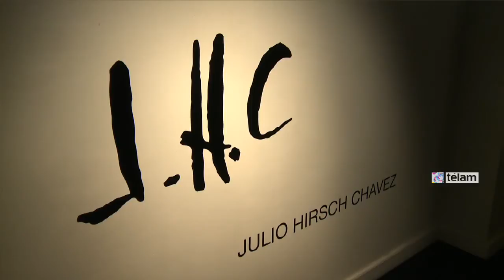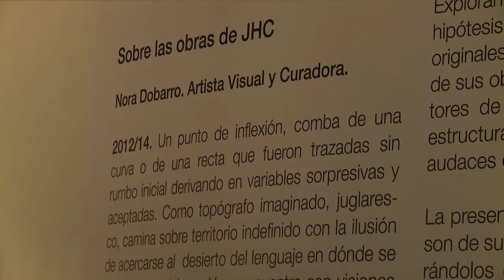Julio Chávez inauguró su muestra 2013-2014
El actor inauguró su exposición "J.H.C. 2014" en la Galería Rubbers Internacional, bajo la curaduría de la artista Nora Dobarro.

La exposición cuenta con 42 dibujos y pinturas del período de 1987 al 2003 y 22 objetos tridimensionales realizados actualmente.

Julio Hirsch Chávez (J.H.C.) tiene vasta experiencia en exhibiciones individuales y colectivas, tanto en ámbito local como internacional.

Por primera vez decide "consumar un matrimonio" entre sus dos apellidos y presentarse al público de las salas de arte como Julio Hirsch Chávez.

La muestra se puede visitar de lunes a viernes de 11 a 20 y los sábados de 11 a 13.30 en Avenida Alvear 1595, ciudad de Buenos Aires.